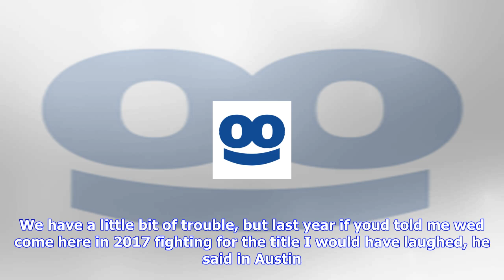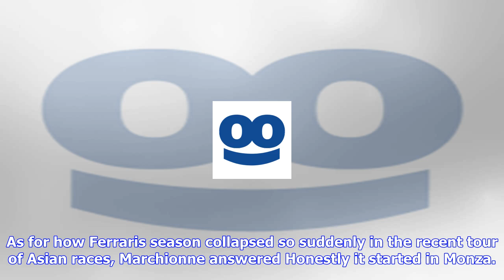F1 | Ferrari president plays down arrivabene axe reports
Ferrari president plays down arrivabene axe reports

Ferrari president Sergio Marchionne has played down speculation team boss Maurizio Arrivabene could ...